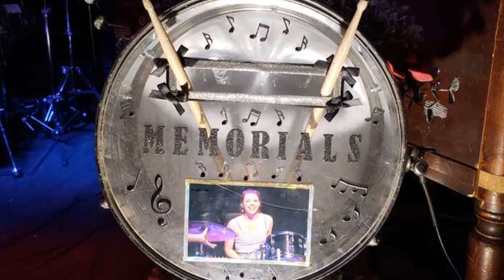MORDERSTWO NA ERASMUSIE. SPRAWA SARAH PAPENHEIM. HISTORIE KRYMINALNE #29